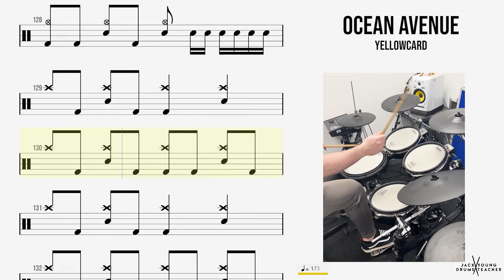🥁 Ocean Avenue Yellowcard DRUMS ONLY